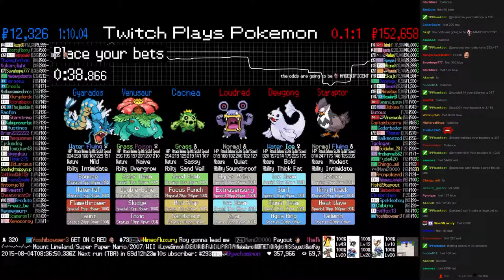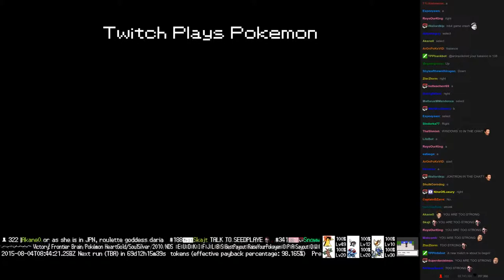Twitch Plays Pokémon Battle Revolution - Match #19454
Match #19454 [Blue: Cacnea, Venusaur, Gyarados] vs [Red: Loudred, Dewgong, Staraptor]